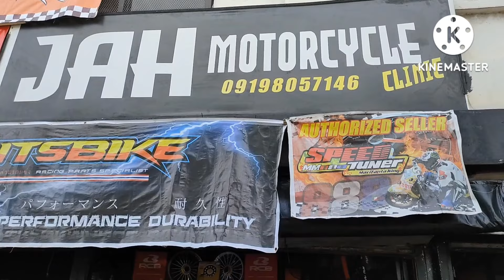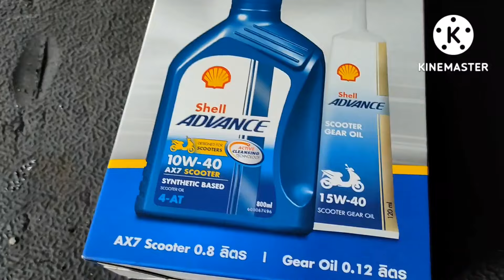UNANG CHANGE OIL NG PCX 160 (first 1000 kmh)bods TV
UNANG CHANGE OIL NG PCX 160 NATIN GUYS